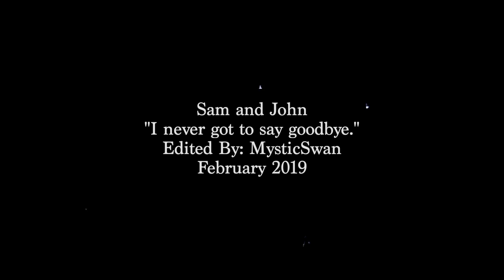Sam & John • I Never Got To Say Goodbye {+14x13}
“I think about how I never got to say goodbye.”

I can’t believe the 300th episode aired already!!! Time really does fly by!!! I really enjoyed this episode even though it was very emotional! I’m glad that we got that scene with Sam and John, where Sam was able to tell John his feelings. That end though when they were saying goodbye to John, I lost it. When Sam wipes away his tears, my tears started rolling down my face! Jared needs to stop making us cry!!! Haha XD Although I’m not the biggest fan of John, I think it was great that they brought him back for this episode so the boys can get a proper goodbye!

Since Supernatural won’t be coming back till next month, I’m not sure if I will have any videos out from now till then! I’ll probably try and do one, but we will see!! Thank you so much for all the love I’ve been getting lately on my season 14 edits, it truly means a lot to me!!!

Fandom: Supernatural
Song: Find Our Way Home by Message to Bears
Program: FCPX
Coloring: mine